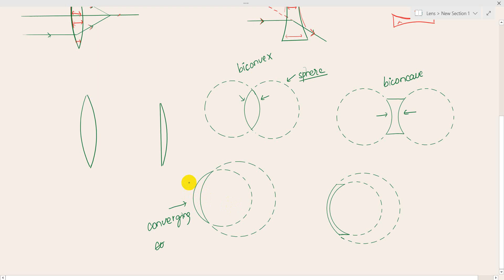Lens Introduction | Chapter 29 Lens | Grade 11 Physics in Nepali | HSEB | NEB | Class 11 Physics